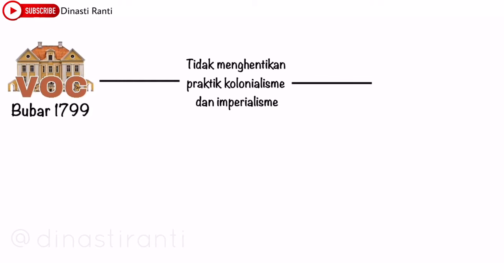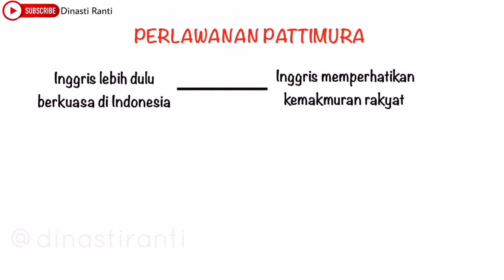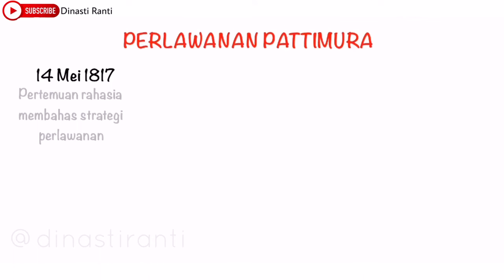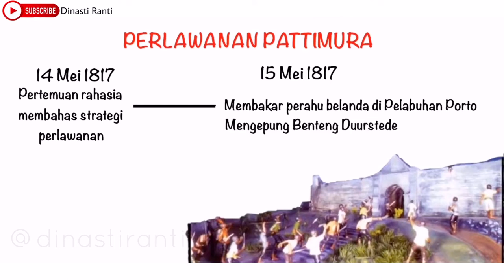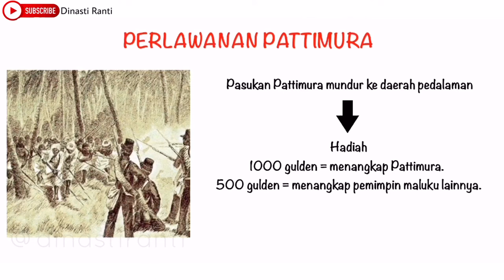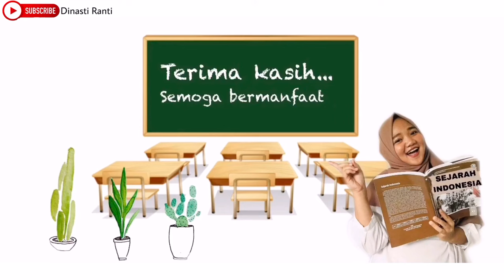PERLAWANAN PATTIMURA Terhadap Belanda di Maluku | Sejarah Indonesia Perang Pattimura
Halo

Di video sejarah kali ini dan beberapa video selanjutnya kita akan membahas tentang perlawanan bangsa indonesia terhadap kekejaman kolonialisme pemerintah belanda. Perlawanan yang kita bahas di video ini adalah perlawanan rakyat maluku terhadap belanda yang diinisiasikan oleh seorang mantan tentara inggris bernama Thomas Matulessy atau yang lebih dikenal dengan Pattimura. Sehingga perlawanan ini disebut dengan Perlawanan Pattimura.